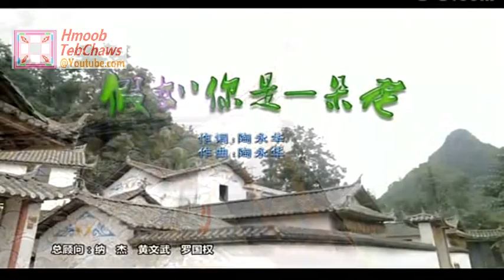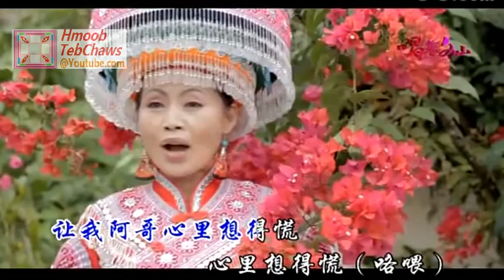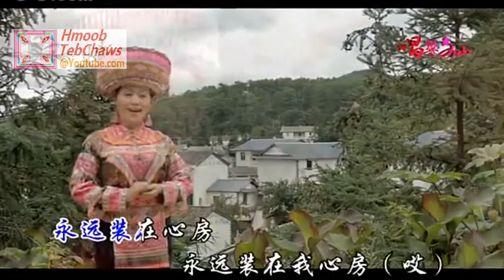NEW 2013 VERSION MV CHINESE KARAOKE- Mim Haam - Kheev Lam Koj Yog Ib Res Paj (假如你是一朵花)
Mee Hang from China
Mim Haam los ntawm Suav Teb

Song / Zaj Nkauj: Kheev Lam Koj Yog Ib Res Paj | 假如你是一朵花

This classic popular Hmong song is got its new MV remake from last year!